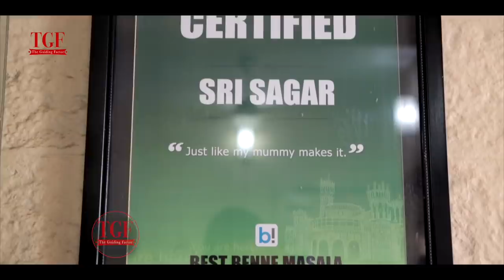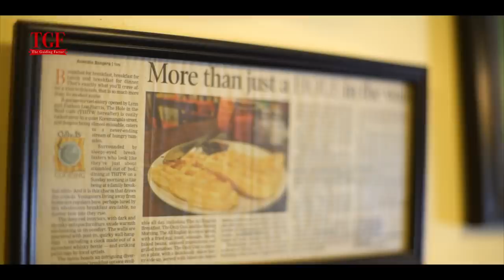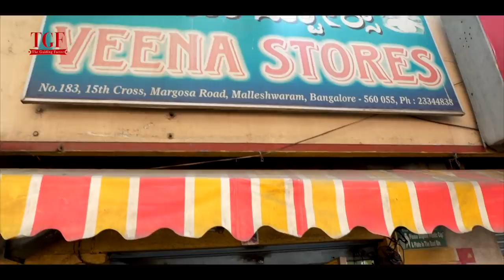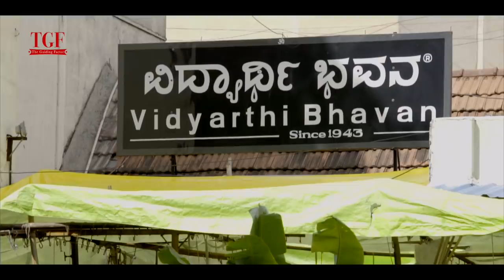Iconic Breakfast Places in Bengaluru | Best Breakfast places in Bangalore | Must Have Breakfast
All happiness depends on a leisurely BREAKFAST!
Breakfast being the most important meal of the day, the city has a number of outlets that offer the best and breakfast, ranging from South-Indian delicacies to proper English meals - thus making Bengaluru a favourite place for everyone. If food is what you crave - begin with having breakfasts at these places in namma Bengaluru !

Join TGF, as we take you to some of the  unique food-gasmic breakfast stops in Bengaluru which offers the tastiest breakfast and set you up for a fun filled day. Do try these amazing breakfast joints while we find more exciting places for you to explore!

Place Covered:-
1. Central Tiffin Room, CTR(Malleshwaram) - Must try Benne masala dosa ,chow chow bhat, mangalore bajji and filter Coffee
2. The Hote in the Wall (4th block, Kormangala)- yummiest waffles, sausages, varieties of eggs, cakes and muffins.
3. Brahmin's Cafe (Basvangudi)- Must try their Idilis
4. Pappu Chaiwalla (HSR) - Must try their omelette kheema pav, Pappu ki Arrabiata maggi and vada pav. Pappu ki chai is a five spiced tea which gives us a refreshing start for the day.
5. Echoes (Kormangla)- a place where differently abled people are employed. Some of their must try's are Kitkat Milkshake, Red Velvet Milkshake, Kebab and Roti, Chinese Box
6. Veena Stores(Margossa Rd, Malleshwaram)- their softest idlis in are a must try.
7.Vidyarthi Bhavan(Gandhi Bazar, Basvangudi)-  butter masala dosae and the other south indian specialities are must try's.
8. Taaza Thindi(Jayanagar 4th block)-Their chowchow bhat, idly vada with tea is a must try.
9. Mumbai Tiffin(HSR) - get healthy, tasty and home cooked north indian dishes at very nominal price.
10. Airlines Hotel(Lavelle Road)-  transports you back to your childhood with its food, especially if you are from the south of India.

Explore your city and have a look at our video travel guides on TGF - The Guiding Factor.